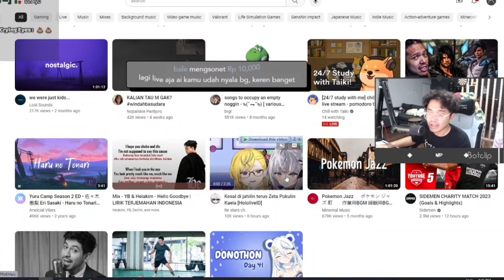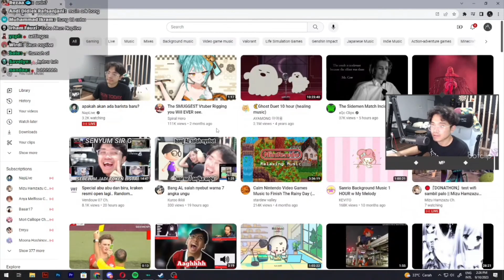Bang Al malu2 ngaku kalo isi beranda ytnya ada Kobo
Sumber:
(lupa)